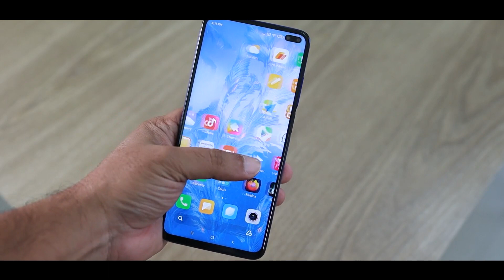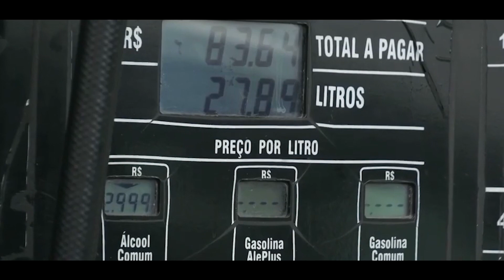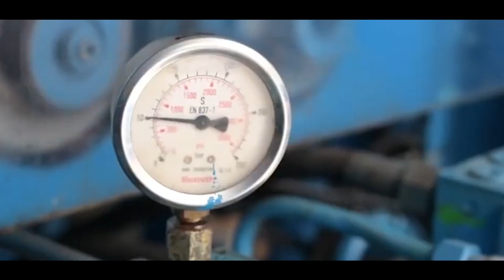The Real Future of The Earth in 2050- Part 2 || Documentary #2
Waking up to a world where you don't have to catch the bus to reach your workplace, where your meals are ready-made, and your chores can be performed by just clicking on a button is not so far ahead from now. In fact, it's just a few decades before which the face of the earth is going to look completely different from what it is today.

In the previous part of this video, we showed you what the world would look like in 2050. But in this video, we shall be taking an in-depth look into how we will be able to attain such a future and what benefits would come along with living in such a world.